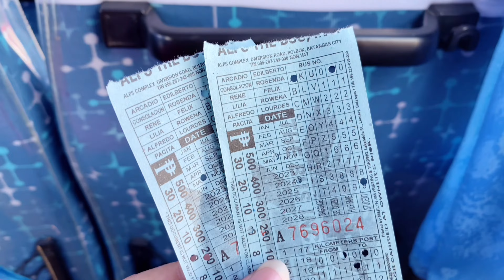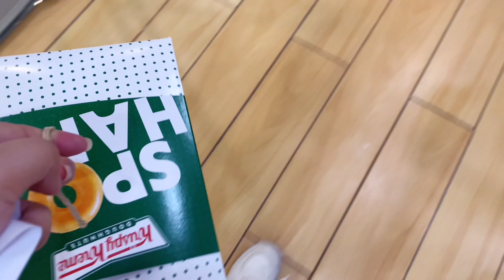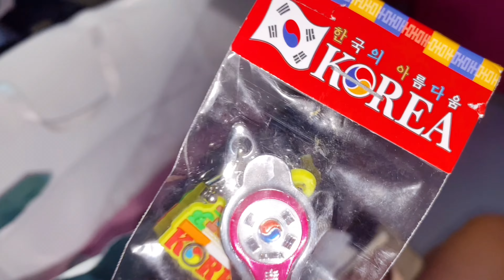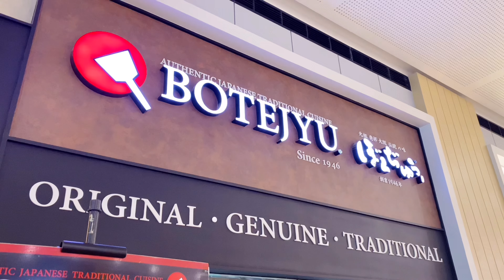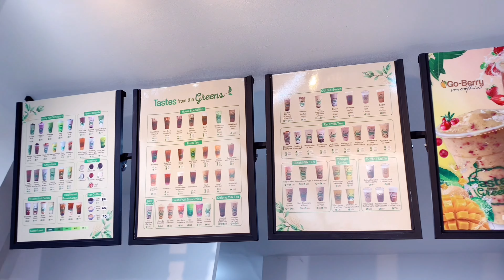living alone in the PH 🌸 | day trip in Batangas City, mother’s day celeb at boteyju, japanese food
hello blossoms!!
I'm glad to be back with a new video.

anyways, thank you for always hanging out with me blossoms! Hope I was able to help you in my simple ways of sharing some productivity videos. Godbless us all!!

Music by: Pdiah Dararai Piano Cover 💙🤍✨